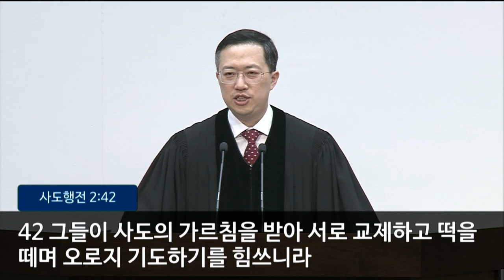012824 주일 2부예배 "교제=자신을 드림" (정승환 목사)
영생장로교회
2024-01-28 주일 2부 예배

정승환 담임 목사
Rev. Samuel Chung, Senior Pastor

온라인 헌금은 아래 링크를 참고하시기 바랍니다.